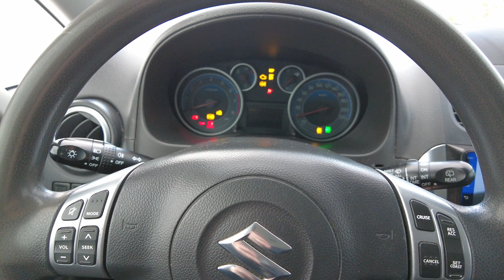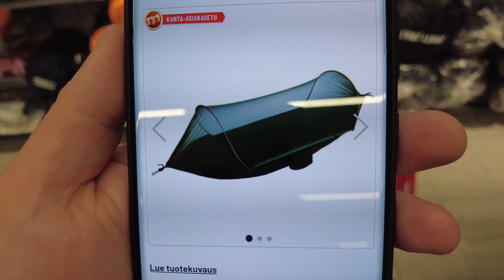Planning a Kayak Trip and Scouting Stealth Camping Places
In this vlog I plan kayak trip and I drive around with my Suzuki SX4 and scout few stealth camping places.

Hey adventurers! 🌲 If you're looking to take your YouTube game to the next level, check out vidIQ using my referral link! vidIQ is an amazing tool that helps you optimize your videos, find the best keywords, and understand your audience better. Whether you're into camping, bushcraft, or any other outdoor activities like me, vidIQ can help you grow your channel and reach more viewers. 🚀